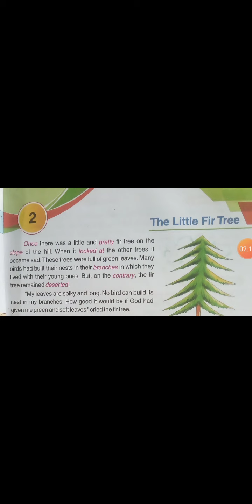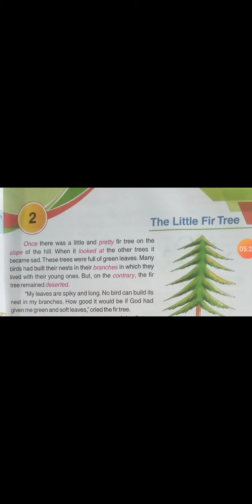Class 6 English Lesson 2 The Little Fir Tree Part 1 By Kimati Ma'm